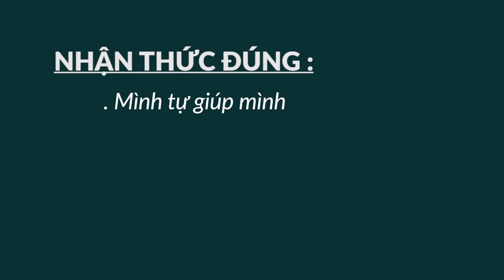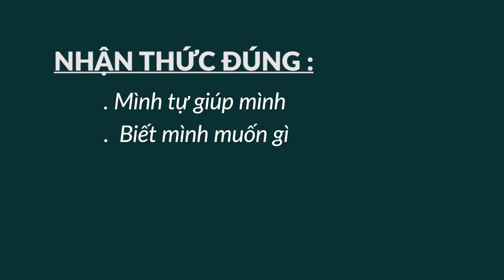Mong Chờ Ai Đó Giúp Để Ra Khởi Nghiệp - Bài 334